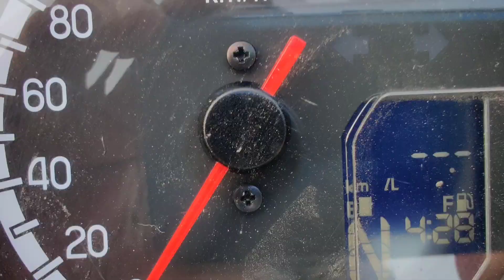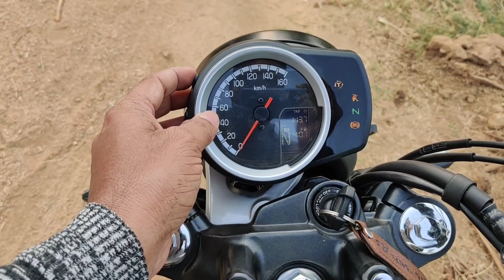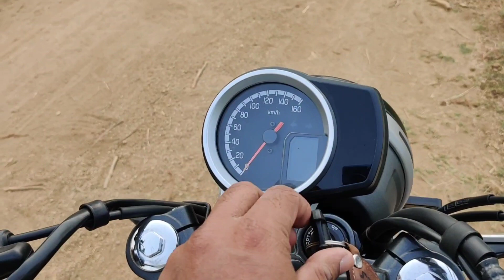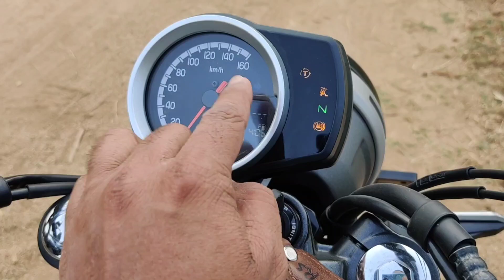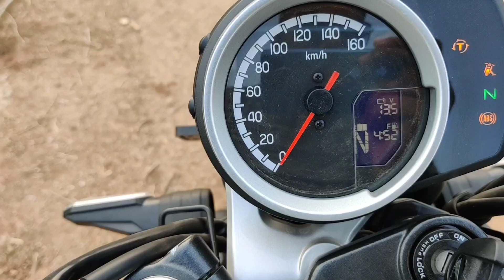Honda CB 350 RS Telugu review | The warangal biker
Hello everyone!
In this video, I'm sharing my experience about the mighty Honda's modern retro motorcycle, the CB350RS.
After riding it extensively for two days, I opine that this is an exemplary motorcycle at a very reasonable price!
For more details or purchase, contact Honda Big wing showroom, Mulugu Road, Warangal